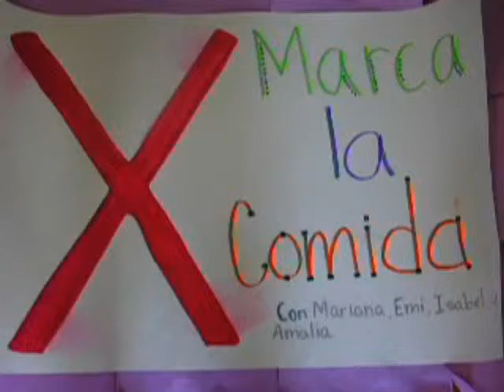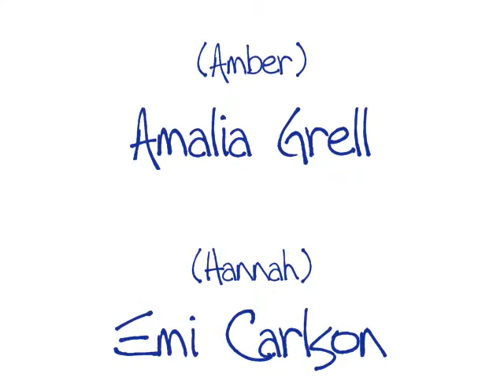X Marca La Comida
Just a spanish project I needed to get on here so my teacher can watch it. =]